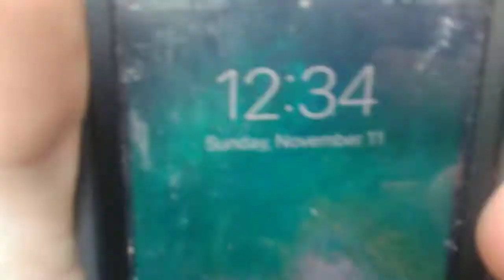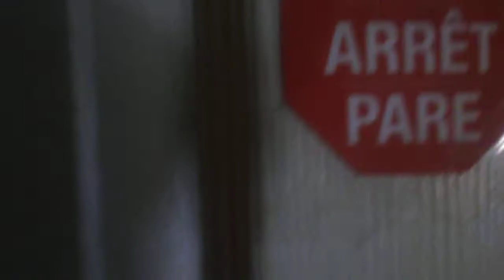An athere abandoned house